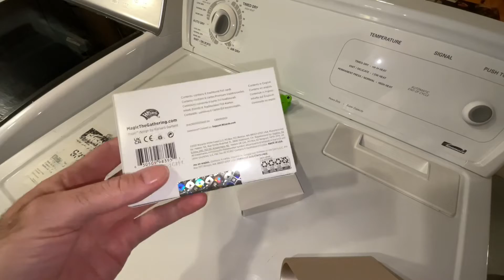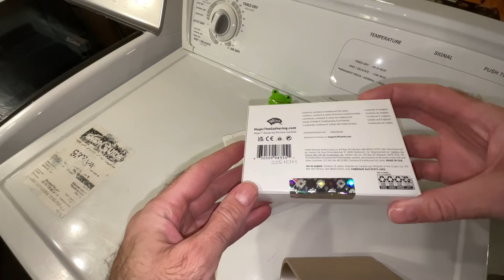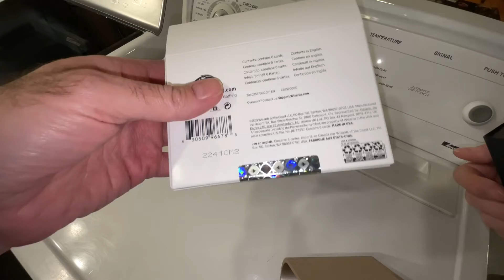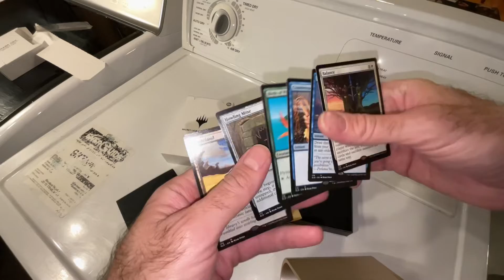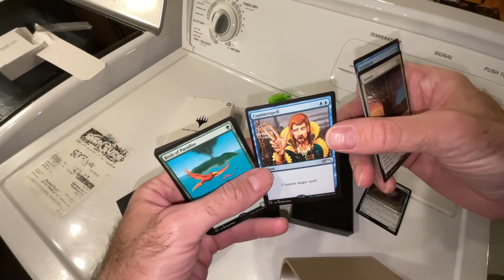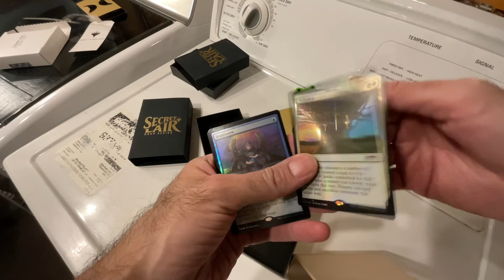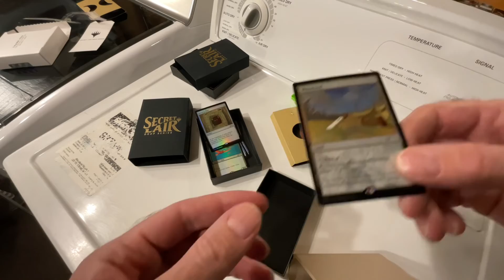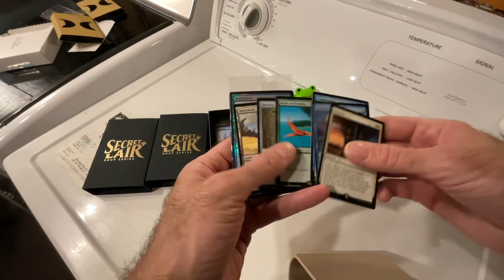Sur le top de la sécheuse, épisode -2, MTG Secret lairs Mark Poole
Épisodes sur les jeux de collections jouables, tels que: Magic the gathering, Wyvern, Galactic empires etc.

Pour achat de lot anciens magic, contactez moi au , n'oubliez pas d'y inclure votre histoire sur les cartes et la permissions d'en parler en ligne ou non. Merci d'avance